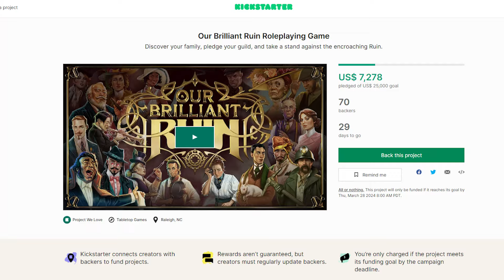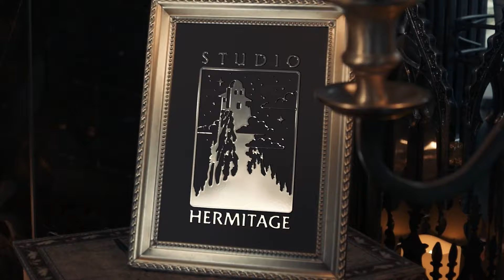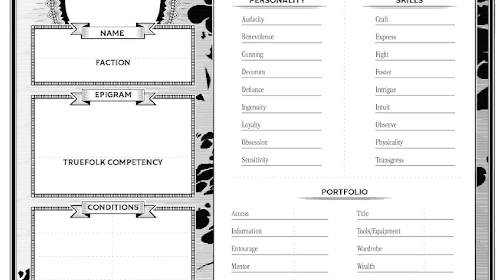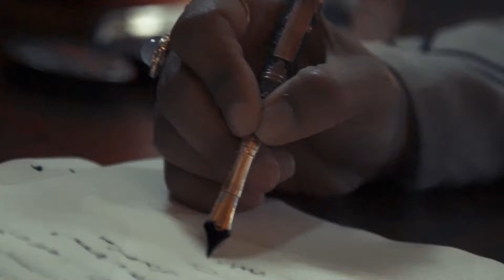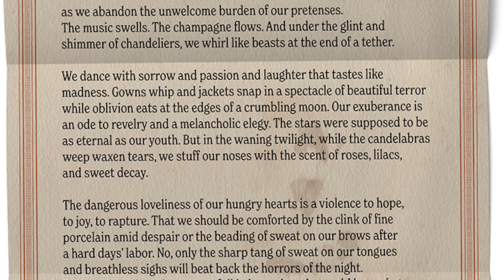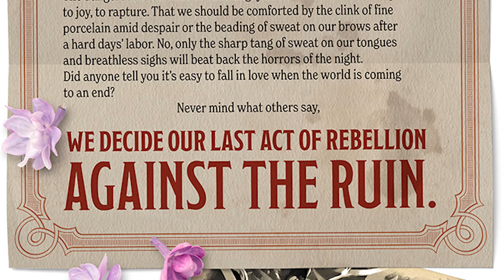The Next Critical Role Style Media Empire? "Our Brilliant Ruin" Kickstarter Interview!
The Character Sheet got the chance to sit down with the team behind Our Brilliant Ruin, the new TTRPG and fantasy transmedia company to talk about their new Kickstarter...their future plans for actual plays, video games, dramas and more...and how they came up with this truly unique setting of a world being slowly killed by corrupted starlight!

So find out how Our Brilliant Ruin the TTRPG works...what you need to play...the story behind the Ruin that is creeping over the world in this Downton Abbey meets post-apocalytpic cosmic horror setting...and just how Studio Hermitage plans to turn it all into one big, Critical Role-esque fantasy media empre in our exclusiver interview with Justin Achilli and Paxton Galvanek...and find out what awesome Kickstarter goodies they have available...and how you can get the rules for free!